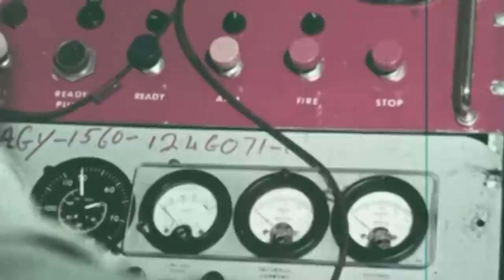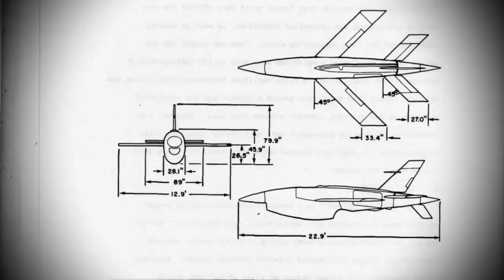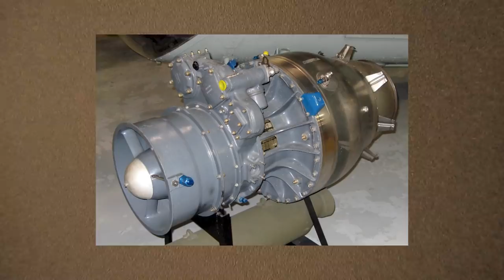The Secret Lightning Bug War Over the Vietnam War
Although a cornerstone of modern U.S. military operations, unmanned drone aircraft actually came into extensive use as far back as the Vietnam War. It was then that the U.S. began conducting the very first real-time remote controlled communications intelligence collection missions using jet-powered drones, nicknamed “Lightning Bugs,” in North Vietnam. A diverse line-up of advanced drones was subsequently kept a secret from the public for years as the U.S. used them to conduct reconnaissance missions on its enemies...